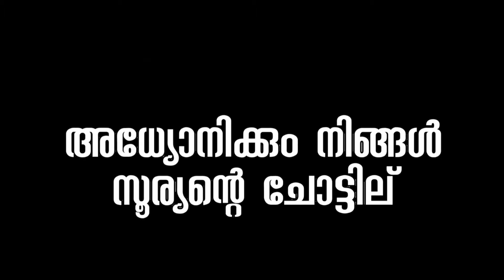Karanam Bharthavu Gulfilanu PART 06